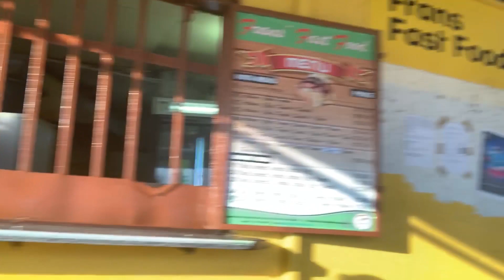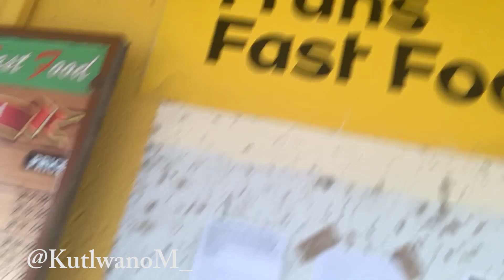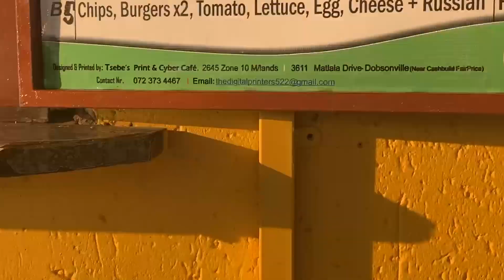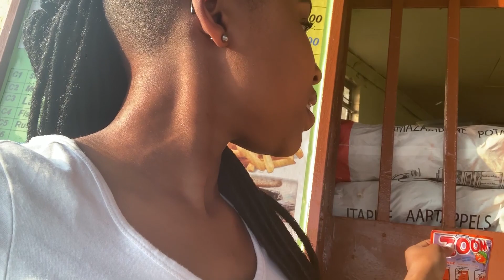R50 DATE CHALLENGE | GRWM | CAR WASH | VLOG | KUTLWANO M | SOUTH AFRICAN YOUTUBER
OPEN ME
Hi Guys, Back with another challenge this week!
Met up with my cousin because i havent seen her in a min to do the R50 Date Challenge and took Sparkle for a wash!
Hope you enjoy the video as much as we enjoyed the date!

This was our perfect date!! haha

LETS TRY GET THE SUBSCRIBER NUMBERS TO THE HUNDREDS THIS MONTH.

TILL MY NEXT VIDEO, BYE!